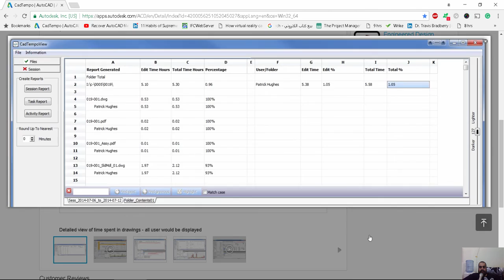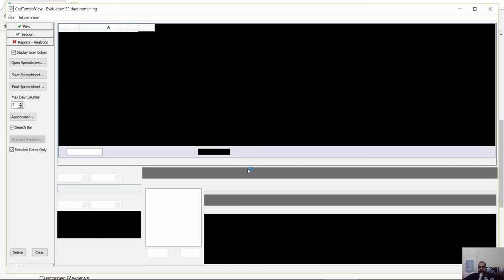CadTempo عمل تقارير بالشغل على ملفات الاتوكاد